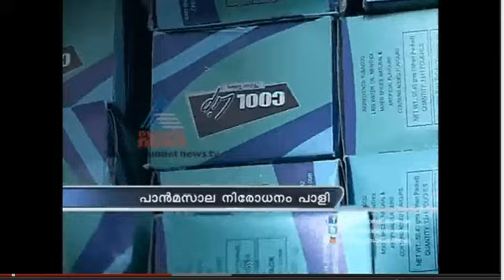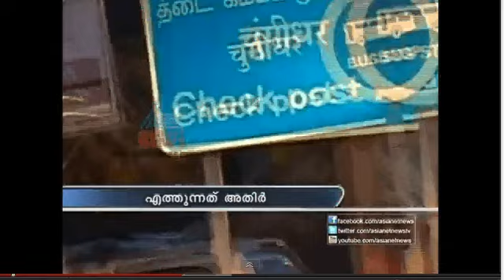PanMasala Asianet 0609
Investigative story that tracks down how pan masala is easily available along the Kerala - Tamil Nadu border